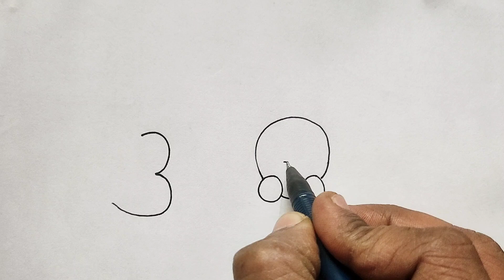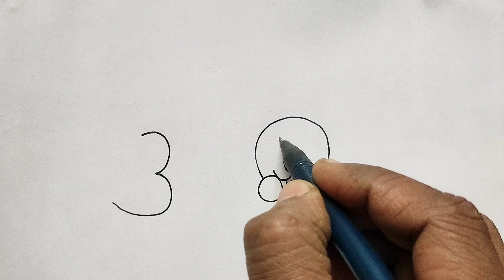300 नंबर से खरगोश का चित्र बनाना सीखे | How to Draw Rabbit Drawing with 300 Number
300 नंबर से खरगोश का चित्र बनाना सीखे | How to Draw Rabbit Drawing with 300 Number